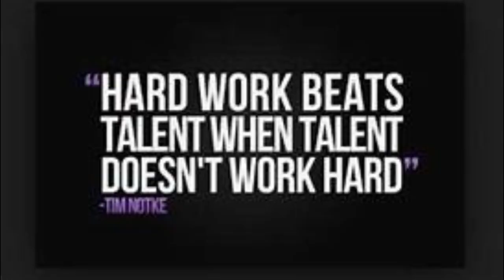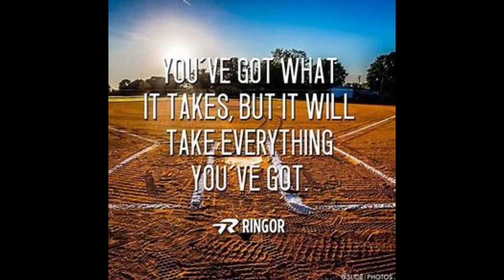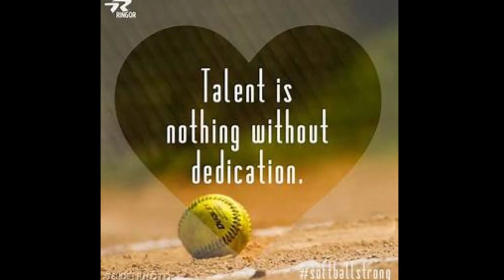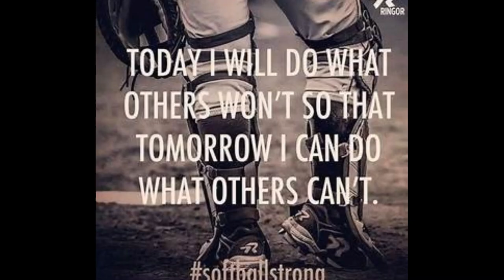JV Cardinal Softball 2021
MACKLEMORE FEAT SKYLAR GREY - GLORIOUS (OFFICIAL MUSIC VIDEO)